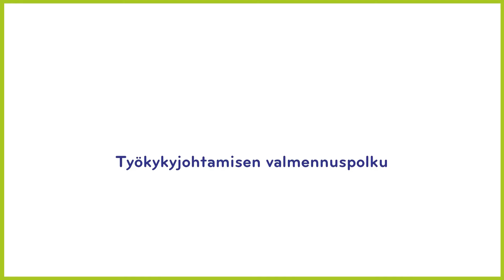Työkykyjohtamisen valmennuspolku Kärkölän ja Hausjärven kunnissa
Kärkölän kunnan esimiehet olivat mukana työkykyjohtamisen valmennuspolulla, jossa vahvistettiin työkykyjohtamisen menetelmiä ja taitoja. Valmennuskokonaisuus toteutui Kärkölän ja Hausjärven kuntien yhteishankkeena, jossa yhteistyökumppaneina toimivat Keva ja Hyria Business Institute.